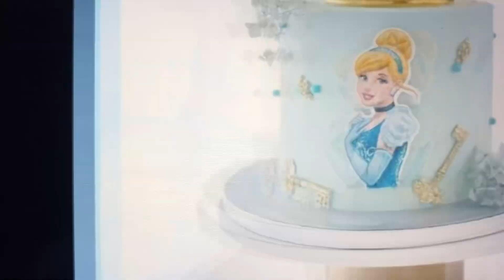Hermosos pasteles de Cenicienta princesa 👑 para fiestas 🥳 cumpleaños 🎂 regalo 🎁